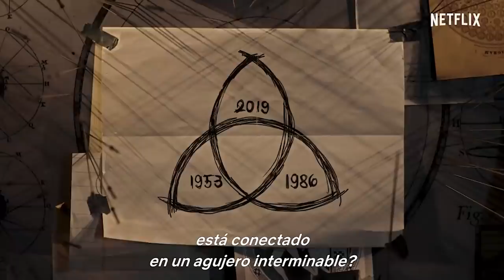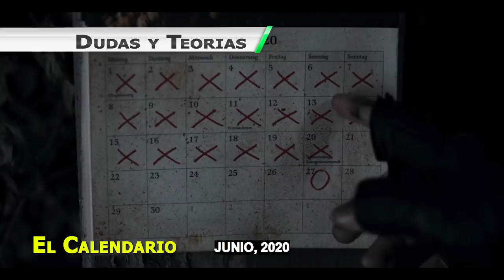Dark Temporada 2 | Resumen, Análisis, Final Explicado y Teorías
•Hola Que Tal Amigos De Youtube!😀👋

🕯️•Espero que les guste el video, en el que hablo sobre la serie dark temporada 2 , doy un resumen cronologico de sucesos que desembocan en el final, tambien el final explicado de dark y algunas teorias

💪•Me estoy esforzando cada vez mas para  traerles nuevo contenido y unico!
Cada vez un poco mejor!

👋👋😀UN SALUDO, NOS VEMOS EN EL PROXIMO!